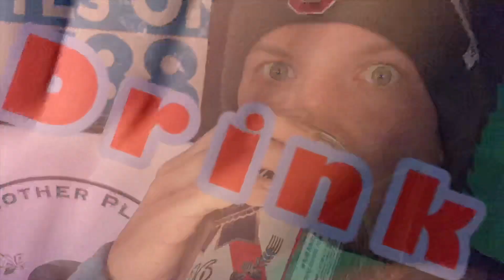DIY Above Ground Pool Designed!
In today’s update I talk about my first draft design, how I plan on constructing it, and what I plan on changing before construction.

Checkout some of my other video series below!

S-10 episodes

Garden Box Episodes

Has Rona Created a Soil Shortage In Addition To The Pool Shortage!? Part 3: Raised Garden Boxes

Facebook.com/drinksmokebuild

Big shout out to Johnny Randolph for the music which you can find here 👇